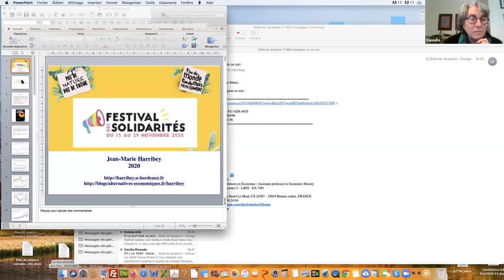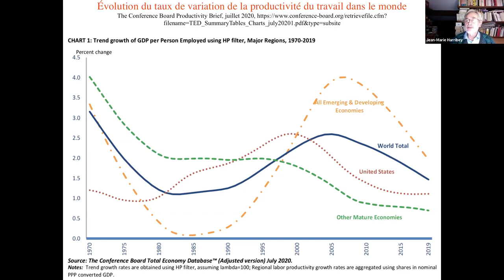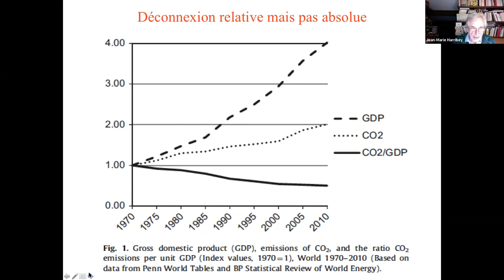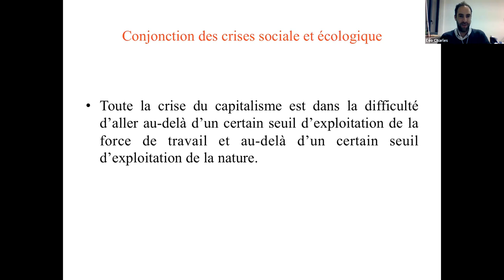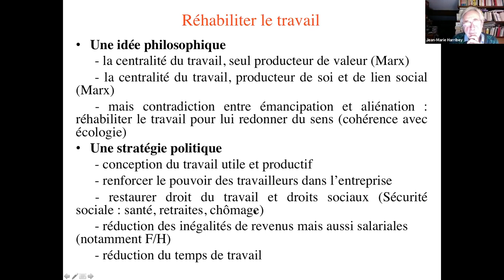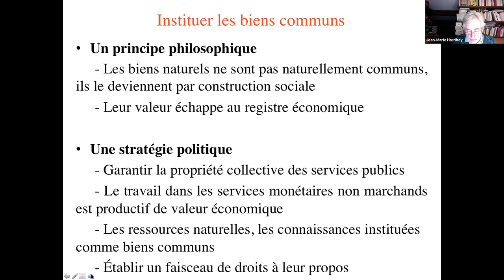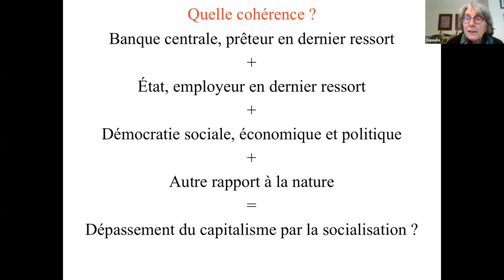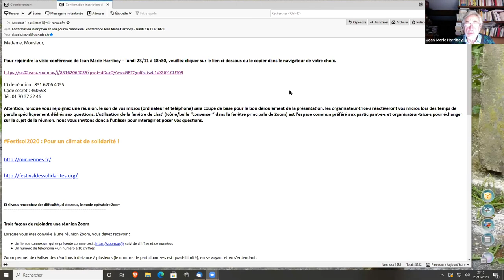Conférence "Quels modèles économiques pour assurer transition écologique et justice sociale ?"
Jean-Marie Harribey est membre d'ATTAC , économiste atterré et membre du CNNR (Conseil National de la Nouvelle Résistance).

Conférence du lundi 23 novembre 2020 organisée par la Maison Internationale de Rennes, ATTAC Rennes et le Collectif Festisol Rennes dans le cadre  du Festival des Solidarités 2020.

"Face à la crise du « covid 19 » nombreuses sont les idées et propositions sur « le monde d'après ». Jean Marie Harribey par ses éclairages, nous amènera à débattre sur les questions économiques en vue d'une transformation des sociétés assurant durabilité écologique et justice sociale".